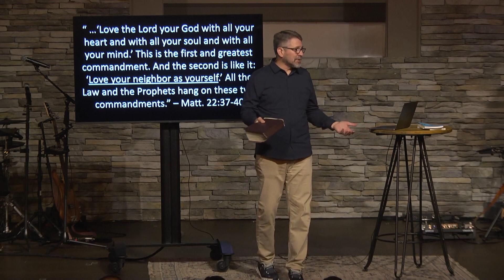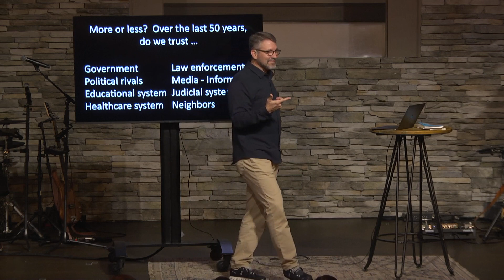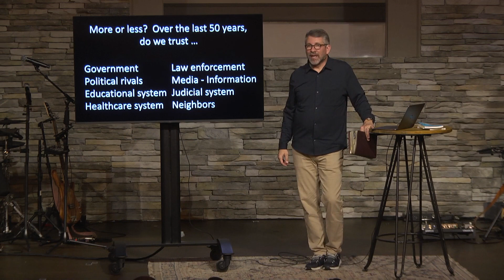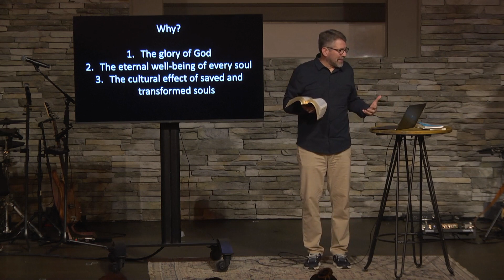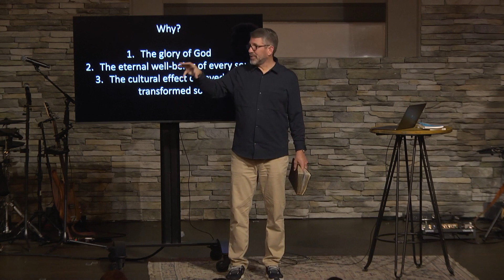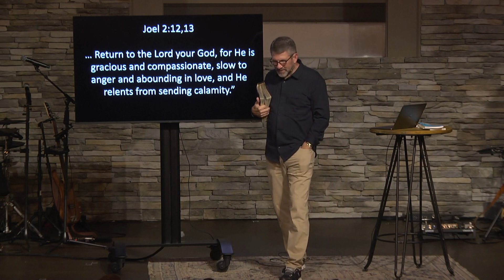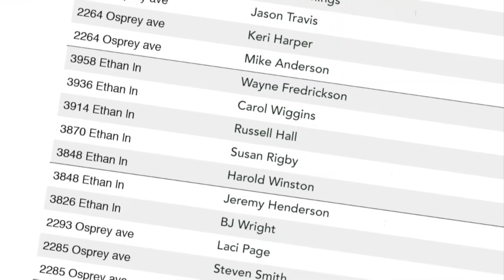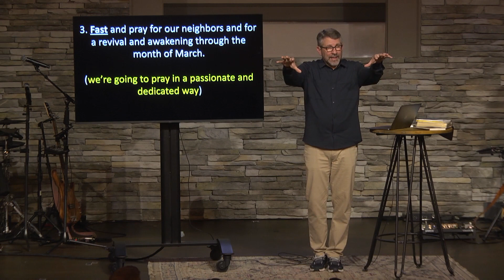Love Your Neighbors, pt. 1: PRAY - Tom Gray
Bless Every Home
"Love Your Neighbors, pt. 1: PRAY"
Pastor Tom Gray
Mars Hill Community Church

New to MHCC? We'd love to hear from you and know how we can be praying for you!